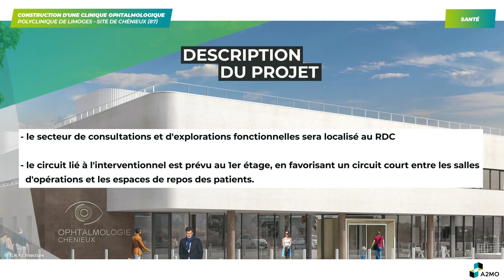A2MO | Construction d'une clinique ophtalmologique | Polyclinique de Limoges - Site de Chénieux (87)